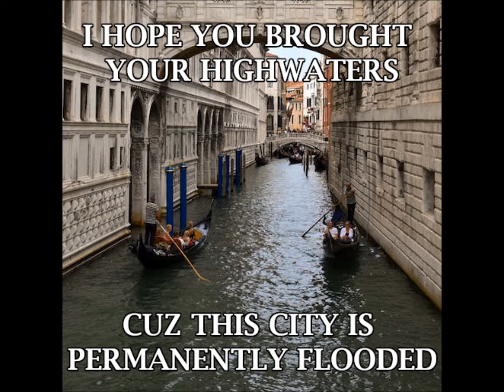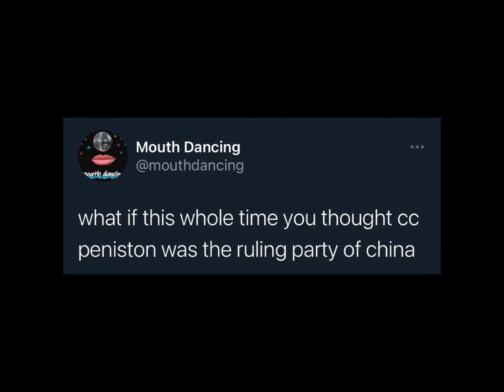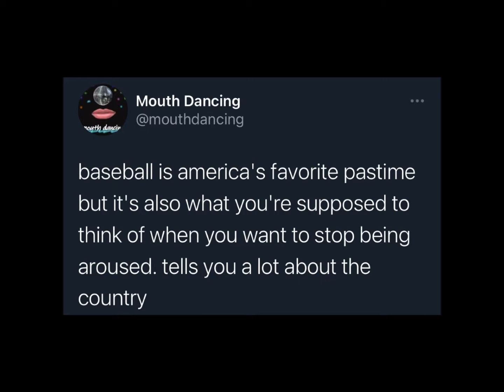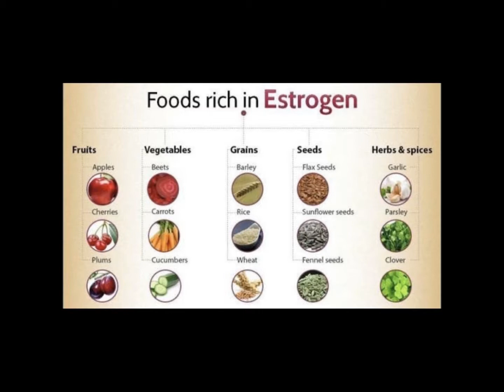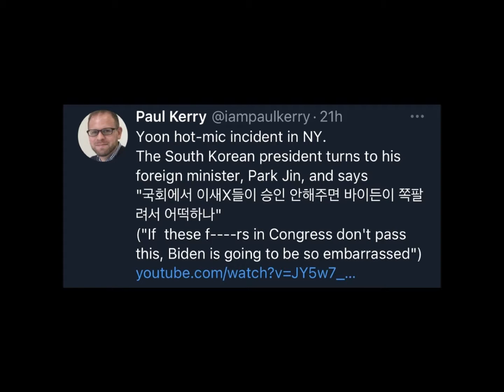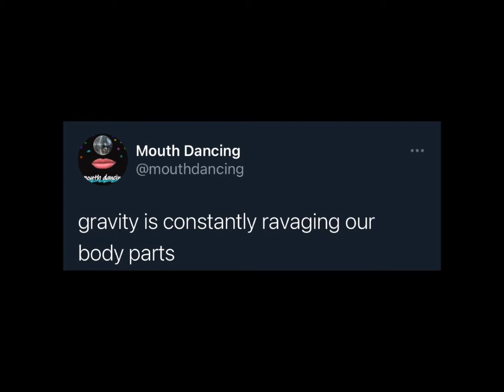Mouth Dancing | Episode 79: Internet Pseudoscience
Riding a crowded train in Seattle was quite the experience, but not in the way I wanted. And the things you've heard about what soy does to men is not quite the truth, but what you've heard about gravity's effects on our bodies is. Accept it.